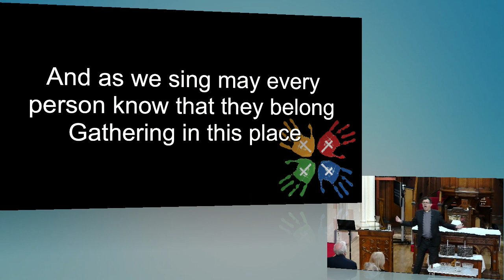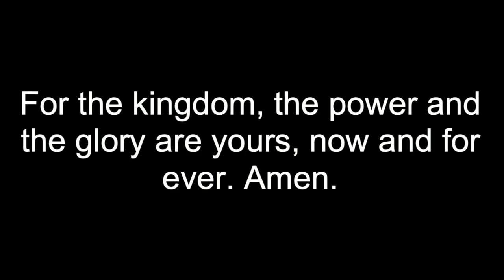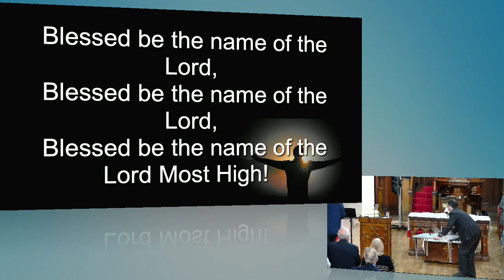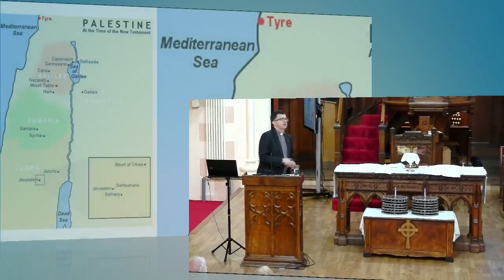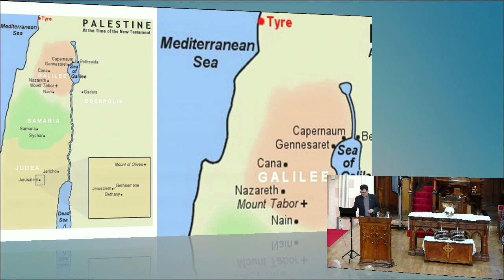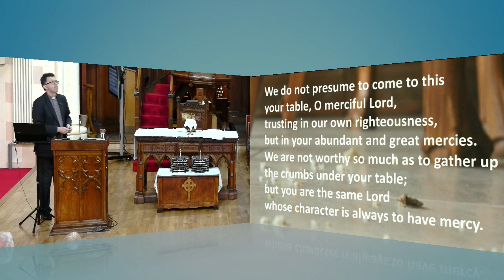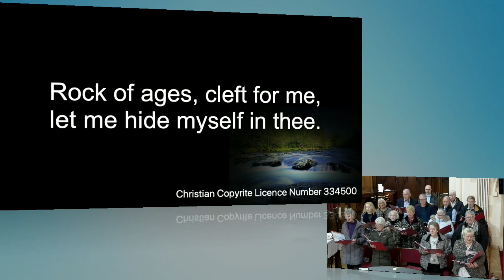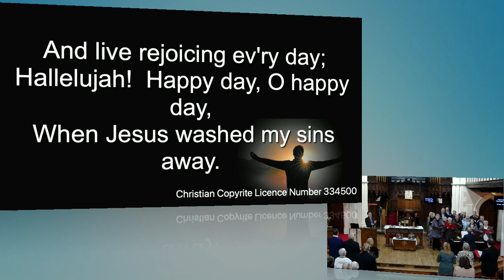Sunday 4th February 2024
Celebration of The Lord's Supper